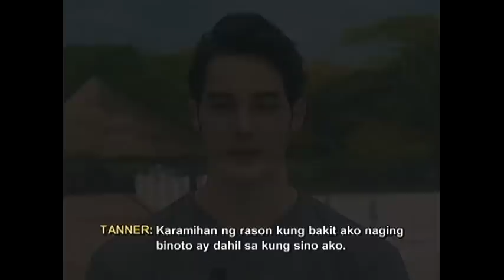PBB 7 Day 212: Mga Nominado, inilabas ang kanilang saloobin matapos ang harapang nominasyon